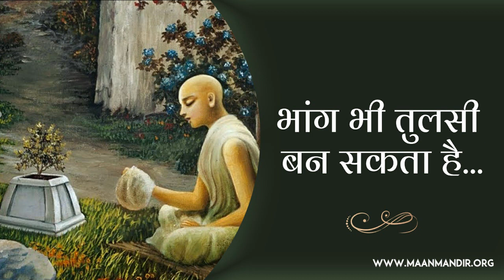भांग भी तुलसी बन सकता है... || By Param Pujya Shri Ramesh BabaJi Maharaj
आप मान मंदिर के यूट्यूब चैनल पर परम पूज्य बाबा महाराज के प्रवचनों के कुछ विशेष अंश सुन सकते हैं |

य़ह विशेष अंश प्रत्येक सोमवार, बुधवार और शुक्रवार  सुबह 6  बजे से  प्रसारित किए जाएंगे l

Morning Satsang Time-09:00 to 10:30 am
Night Sankeertan Time-06:00 to 07:30 pm